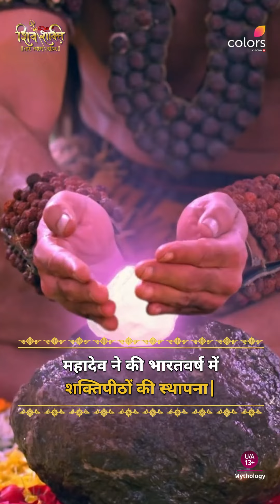Shivshakti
महादेव और देवी शक्ति की कृपा आप पर बनाएं रखने के लिए बोलो 🕉️ नमः शिवाय l
Dekhiye Shivshakti, Mon-Sun raat 8 baje, sirf Colors par.